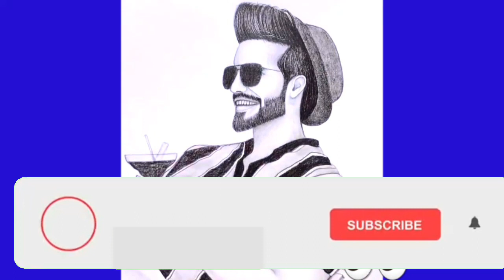How to Draw a beautiful Boy Face steyby step | Pencil Sketch | Boy Drawing/... ছেলেদের ছবি আর্ট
How to Draw a beautiful Boy Face stey
by step | Pencil Sketch | Boy Drawing/... ছেলেদের ছবি আর্ট
Hi The Crazy sketcher lovers. how are you i hope💋
that you are fine andi am a also fine. dear friends💋
i am a sketcer and artist, i make videos step by💋
step for beginners, see you my vides and learn.💋
How to Draw a beautiful Boy Face stey by step|💋
Pencil Sketch | Boy Drawing/ A boy F..Read 💋